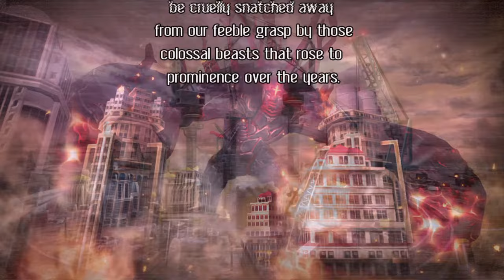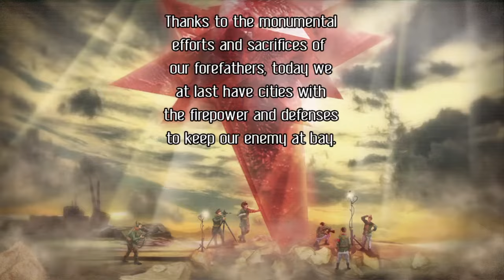Aegis of Earth: Protonovus Assault Gameplay PS4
Aegis of Earth Pritobovus Assault gameplay on the PlayStation 4 PS4. A frenetic new spin on action strategy gaming. Dig in, plan out and build up your defenses as hordes of hulking monstrosities bombard your heavily fortified city in an attempt to wipe you off the Earth for good. Command the final bastion of humanity as you fight for the survival of the species using fantastic tech, cunning tactics and massive weapons.